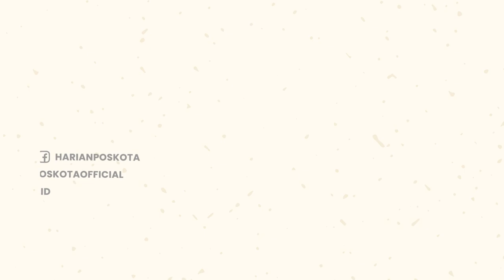Kenapa Lagi Sih? Nikita Mirzani Kembali Jadi Sorotan Publik Karena Komentar Soal Harga BBM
Artis Nikita Mirzani kembali viral setelah meminta Presiden Joko Widodo menaikkan harga BBM.

Tak tanggung-tanggung, ia berharap harga bensin bisa mencapai Rp 1 juta setiap satu liternya.

Dia beralasan cara itu bisa membuat polusi di Indonesia berkurang, ia ingin Indonesia punya udara yang bersih.

Semenjak diunggah pada Senin (26/9/2022), pernyataan Nikita Mirzani soal BBM ini menuai sorotan publik.

Nikita Mirzani pun menerima banyak hujatan dari para warganet di akun media sosialnya.

-YPN-